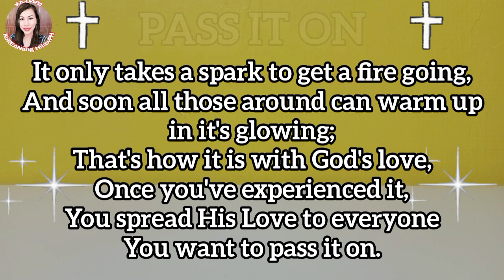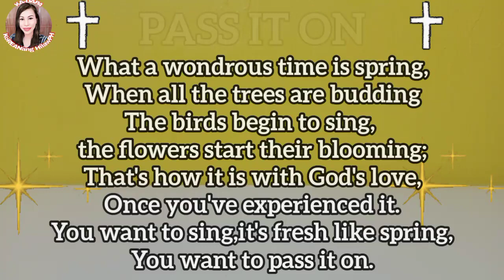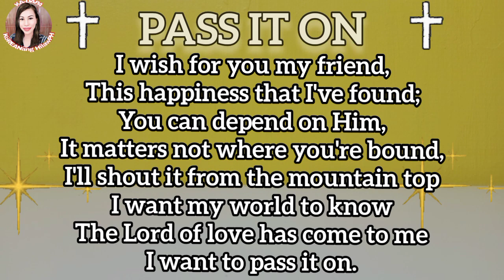Pass It On Acapella With Lyrics My Version